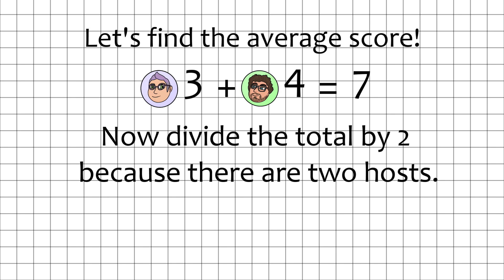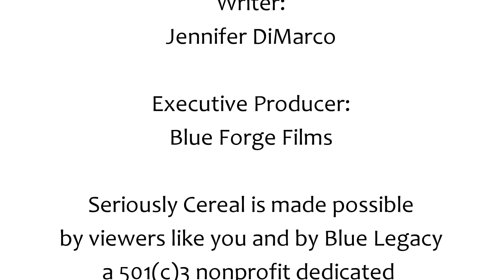Oat Crunch Honey Special K Review | Seriously Cereal Marathon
Honey and oats, both cereal mainstays. Now what if you combine them with Special K... and give it a strangely-ordered name? You get Oat Crunch Honey Special K, which Brianne and Maxwell will try today!